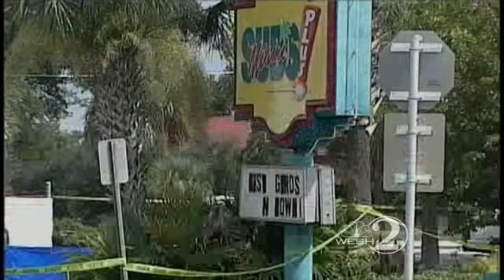911 Call Released In Sub Shop Slaying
The Seminole County Sheriff's Office releases a 911 call Tuesday made by a local mother who was found dead at a sub shop's parking lot.